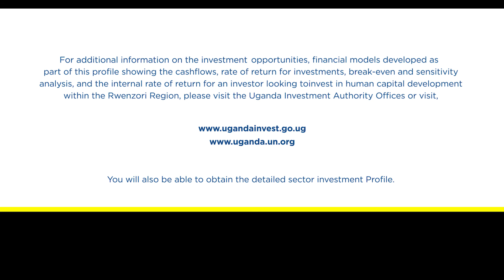Rwenzori Region Human Capital Development Sector Investment Profile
The video highlights the  Rwenzori Region Human Capital Development Sector Investment Profile